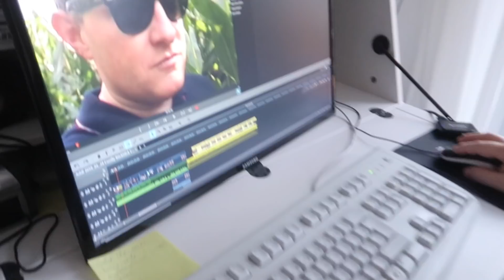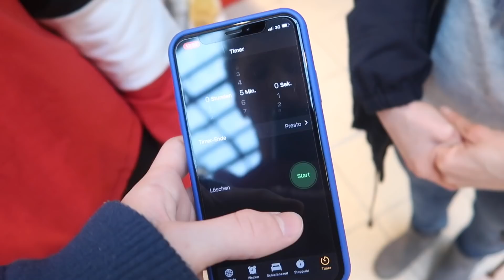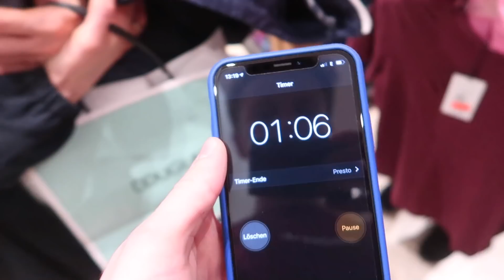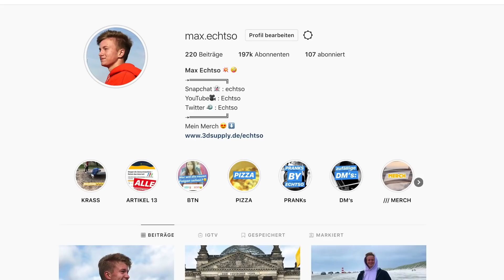Sie DARF 5 min ALLES KAUFEN, was SIE WILL 🤑😳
Snapchat 👻: echtso
Twitter 🐣: Echtso
YouTube Kanäle:
🖥 meine Ausrüstung
⇢ Computer:
⇢ Kameras:
1. Canon Powershot G7 X Mark II
2. Canon DSLR EOS 77 D
3. Canon DSLR EOS 750 D
⇢ Videobearbeitung:
Magix Video Deluxe 2017
Wir erhalten eine kleine Provision, wenn ihr über diesen Link kauft. Dadurch wird es nicht teurer, aber ihr unterstützt uns ein bisschen. thanks! 🤪